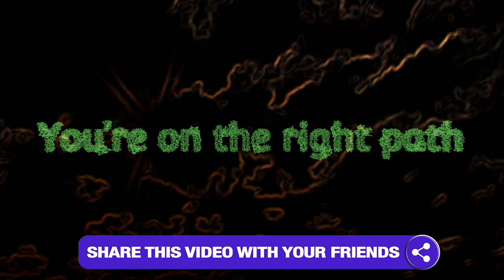Addition Table Song | Number Bonds of 4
If you would like to support Asher's Day and future episodes, donations are greatly appreciated

Learning is fun and healthy when it's with Asher's Day! 😁💪👏

In this episode, your child will learn the addition table for the number 4. Kids love singing along to this catchy yet educational song! 🎶🎵 Playing this song for them a few times will help them memorize the addition table for the number 4, therefore helping them ace math! Checkout our Addition Table Song playlist for numbers 1 - 10. 😁

⭐ Asher's Day Virtual Learning Videos for Kids
Answers to all your little one's many questions. Educational Videos For Kids Asher's Day is dedicated to helping children of all ages learn in a uniquely fun way, through interactive videos that are educational as well as entertaining. Kids love learning from other kids which is why your child will enjoy learning with Asher. Learn the alphabet, spelling, learn numbers, colors, shapes, patterns & much, much more With Asher!

Educational video for kids

GET READY TO BLAST OFF TO ANOTHER LEARNING ADVENTURE!!

Hey parents! Kids love learning from other kids. Checkout Asher in this educational video as he helps toddlers learn their ABCS! Please show it to your little ones and let me know if they like it.

LEARN THE ALPHABET WITH ASHER!